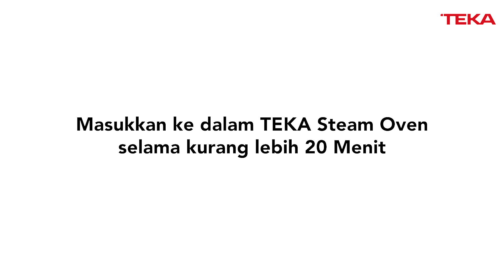Hantaran lebaran Lontong Sayur Padang dan Klappertaart super nikmat ala Chef William dan Chef Sandra